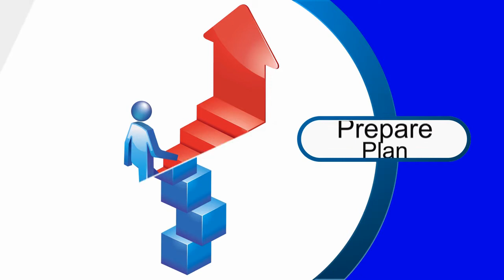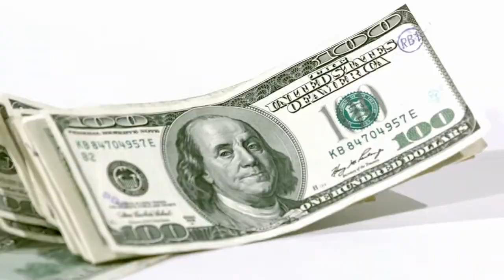How to Increase Sales in Real Estate | Probate Real Estate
Everyone in real estate likes to work less and make more money. I’ve come up with some business practices that I use to make my real estate business more efficient and keep transactions moving forward. The better I am at moving transactions forward the more transactions I am able to do. That’s how I increase sales in probate.

Just like traditional real estate, I have to work with a lot of players. But what I want is people, players that have a general idea of probate real estate. When the people I work with have a good understanding of the probate process my experience shows that the process has less bumps in the road. That's how I keep things calm and comfortable.

Watch this video to learn ways that I interact with these people to keep things moving forward smoothly:

• Buyer’s agent

• Escrow officer
• Title officer
• Appraisers

• Inspectors

• Loan officer

• Buyer’s agent’s transaction coordinator

• Probate attorney

How to increase sales in real estate? This is a question I get asked often, my answer is always "Probate Real Estate." This is a real estate business that is best implemented using a real estate training course, which is why I created ProbateBiz! This is a real estate training course for beginners and veteran agents.

My channel provides information, stories, tools, tips, and advice to help you grow your real estate business by becoming a Certified Probate Real Estate Advisor.

I made the decision to focus on probate real estate I realized I needed a PLAN to figure out how I was going to market myself and to whom. Then I needed to PREPARE all the marketing materials – the letters, flyers, emails, scripts that I wanted to use. How was I going to PROSPECT for leads? Once I got a probate listing I needed to PERFORM, creating outrageously happy clients. Finally to sustain my growing probate real estate business I needed to establish ways to PROMOTE myself.

Over the years I developed a systematic and thorough business model that I follow for every single prospective and new client. With my business model I use specific, detailed Action Plans that I created to guarantee no important detail in the entire process – from marketing to closing – was ever overlooked.

to see how you can take what I have learned and developed over many years so that you too can become a Certified Probate Real Estate Advisor.

So happy and grateful for your subscription to our channel.